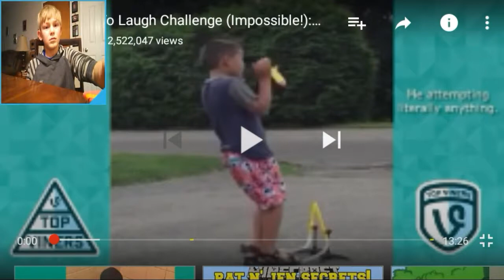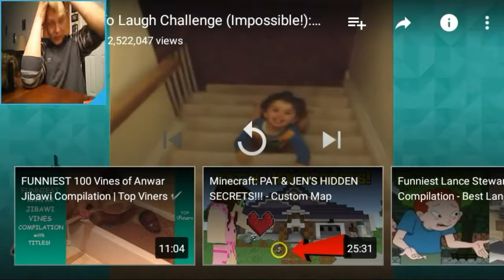Try not to laugh challange - their gona die - #5